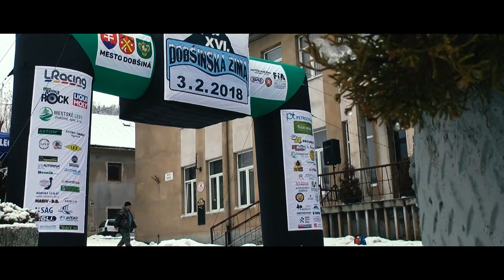Lapdavský - Rišpánová XVI. Dobšinská Zima 2018